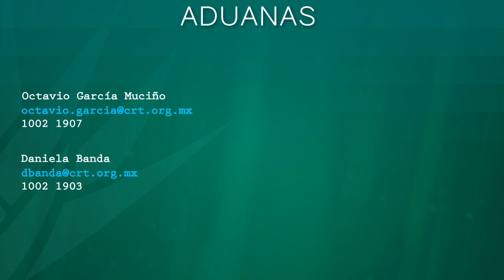¿Qué son las regulaciones NO Arancelarias?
Existen diferentes tipos de regulaciones a las exportaciones una de ellas son las NO Arancelarias.

Si tienes dudas, comunícate al área de Aduanas del Consejo regulador del Tequila.